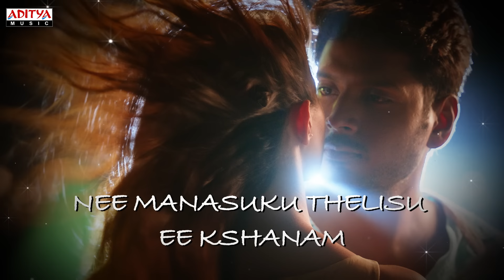Chatu Matu Chupulanni Lyrical || Manasuku Nachindi Songs || Sundeep Kishan, Amyra Dastur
Watch & Enjoy Chatu Matu Chatu Matu Chupulanni Lyrical From
ManasukuNachindi Movie. Starring SundeepKishan, AmyraDastur, Tridha Choudhury. Written & Directed by Manjula Ghattamaneni. Music by Radhan. Produced by Gemini Kiran & Sanjay Swarup under the Banner of Anandi Arts & Indira Productions.

Song Name : Chatu Matu Chupulanni
Movie Name : Manasuku Nachindi
Banner : Anandi Arts & Indira Productions
Producers: P Kiran (Gemini Kiran) & Sanjay Swarup
Directer : Manjula Ghattamaneni
Cast : Sundeep Kishan, Amyra Dastur, Tridha Choudhury
Singer : Srinivas Raghunathan
Lyrics : Anantha Sriram
Dialogues: Sai Madhav Burra
Director Of Photography: Ravi Yadav
Art: Hari Varma
Choreography: Brinda
Costume Designer: Lanka Santhoshi